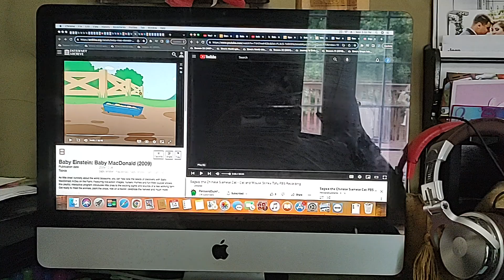August 29, 2023